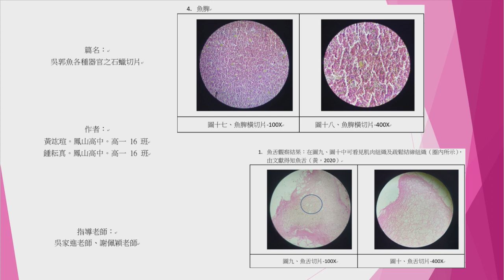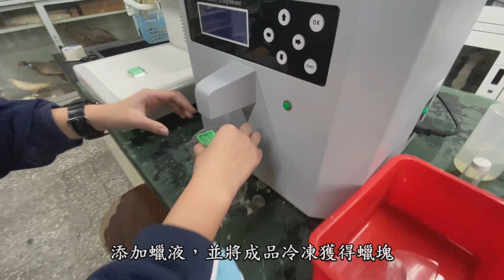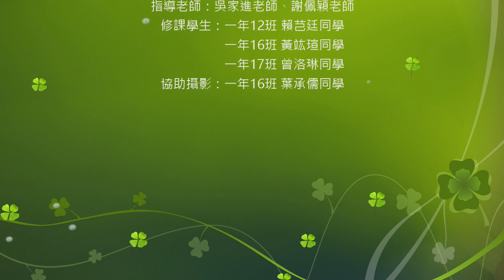青春來說課_生物組織切片(國立鳳山高級中學)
2020高雄教育節-青春來說課
國立鳳山高級中學
108學年度 高一多元選修課程
生物組織切片與研究